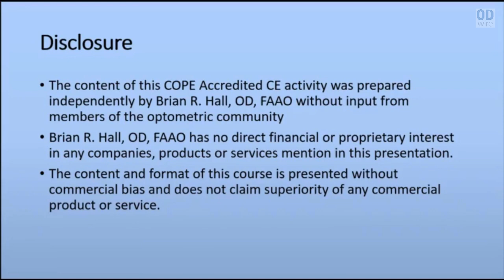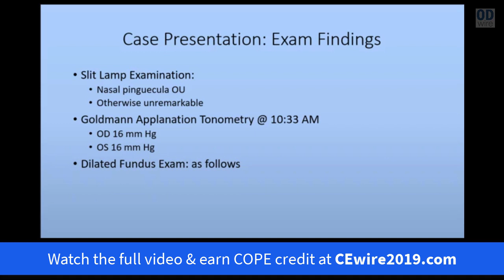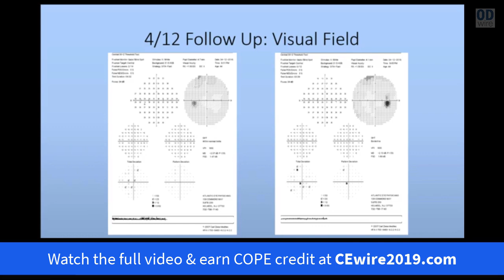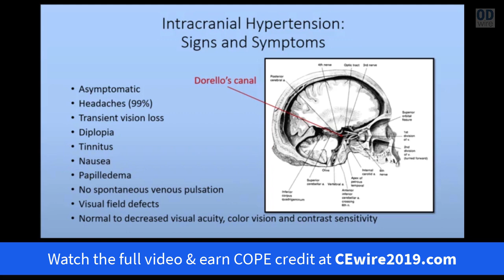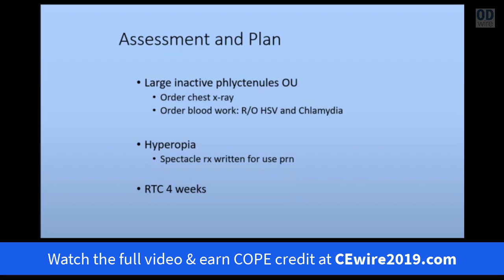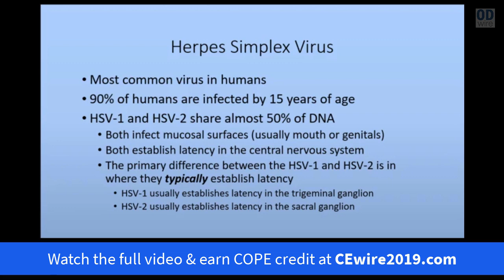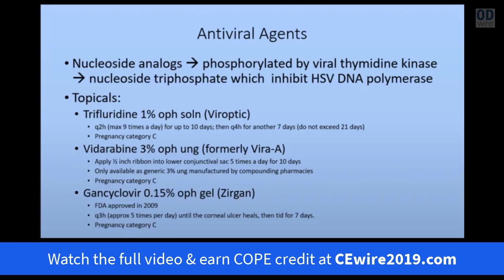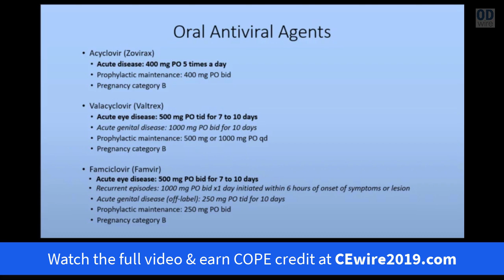Ocular Manifestations of Systemic Disease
Watch the entire video & receive COPE credit today!

Brian R. Hall, OD, FAAO

Credit Hours: 1
COPE ID: 60113-SD

This course will review common systemic diseases and the ocular pathologies they cause. Systemic and ocular management of each disease will be reviewed.

Clinical studies reviewing both past and current management of the systemic disease, as well as the ocular pathology associated will be presented. Cases will be discussed to highlight the current management of each ocular disease.

CEwire2019: 56 COPE-Approved Credits Online!